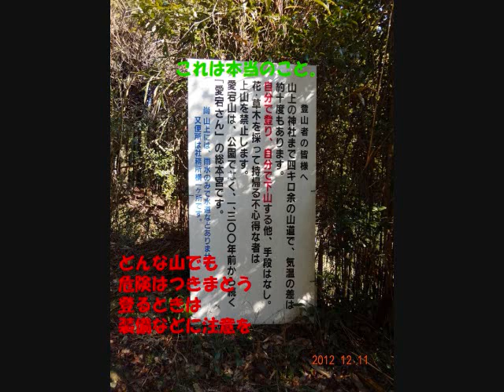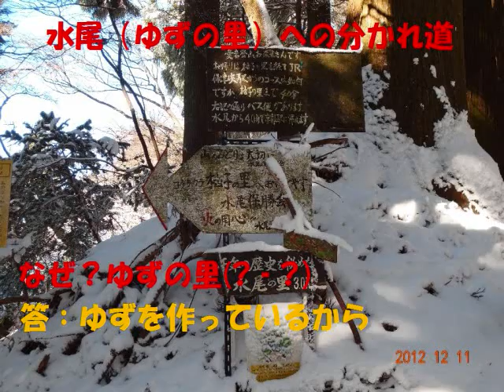雪の京都・愛宕山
2012年１２月。雪の京都・愛宕山登山のブログ掲載写真のまとめです。